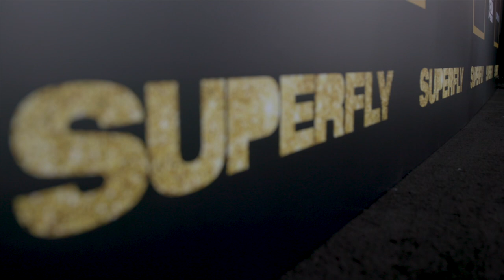Superfly - Miami Premiere - Feature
Director X, Rick Ross, Big Bank Black, Trevor Jackson, Lex Scott Davis, Jason Mitchell and more bring the hottest trends in music and rap culture to sexy Miami where they premiered 'SuperFly'.